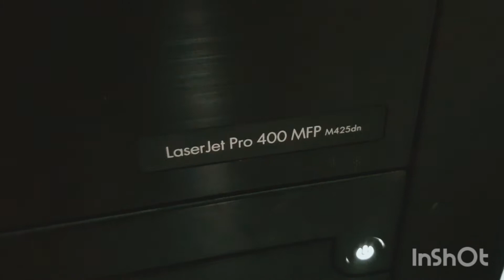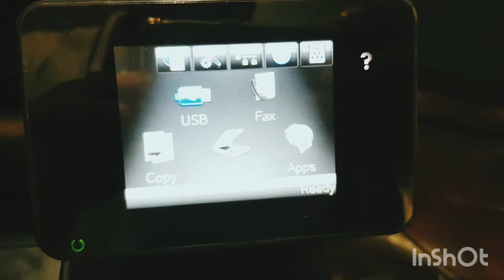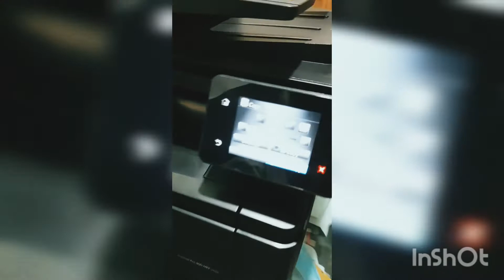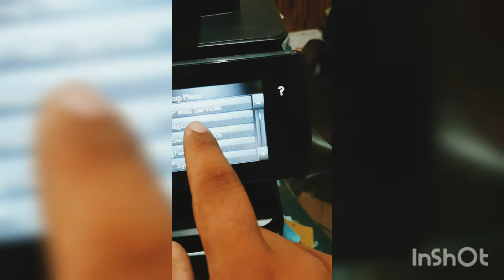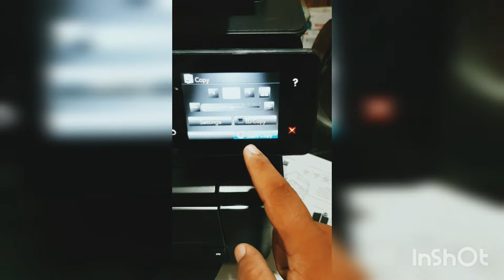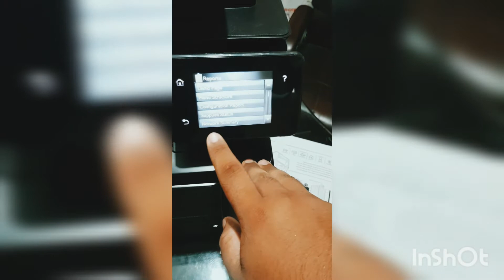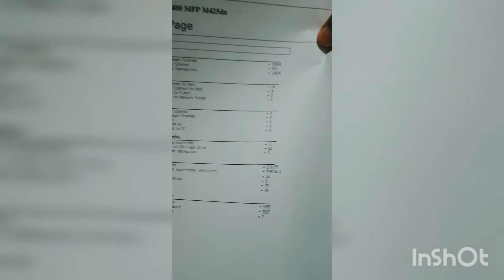HP Laserjet Pro 400 425dn Multifunction Photocopier Printer Scanner & Faxer Demo By Asian Traders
Demo Guide
Quick Review HP Laserjet Pro 400 425dn
Duplex + Networking Photocopier printer Scanner and faxer
40 ppm
Durable

Assalam u Alaikum! Dear This is Zaka Shiekh (Sales Executive) from "Asian Traders" Pakistan.
We have large varieties of Photocopier which have optional features of Printer and Scanner. Good for office schools and shops.

                *"Asian Traders"*

(DEALS IN NEW & RECONDITIONED PHOTOCOPIERS PRINTERS SCANNER AND RECEIPTS PRINTERS)

ADDRESS:
Shop#153/B Raja CenterMain market Gulberg-2 Lahore.